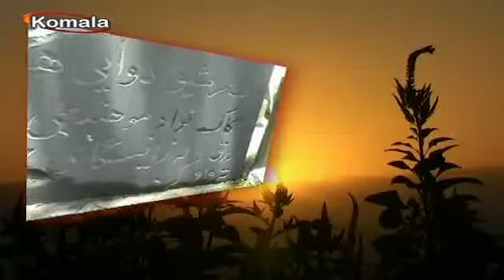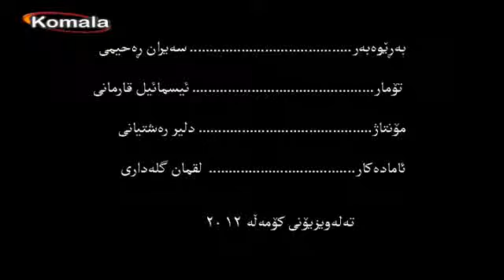TV-komala یادی هاوریان کردی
رێز گرتن له یادی هاوڕیان: عوسمان سه‌بوکبار، بێهروز ئه‌سه‌دی ئه‌رده‌ڵان و ئه‌بوبه‌کر فه‌تاحی